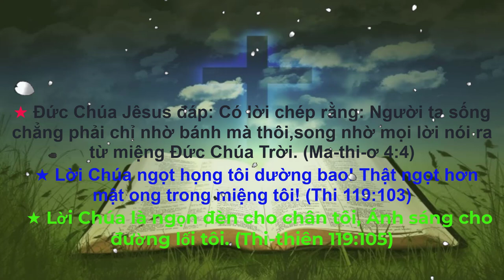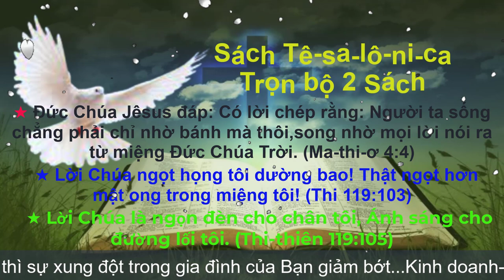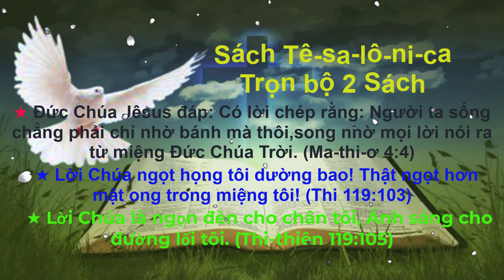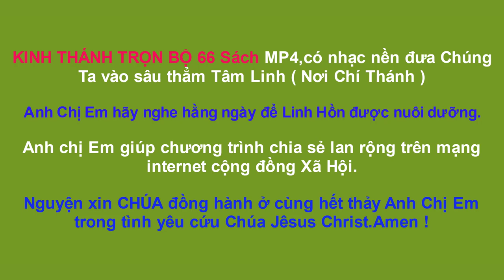Sách TÊ SA LÔ NI CA | Kinh Thánh Tân Ước | Kinh Thánh Trọn Bộ